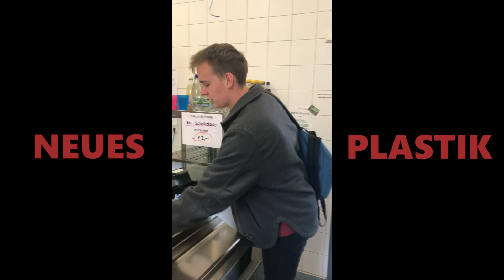Auffüllen statt Vollmüllen!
Umweltschutzprojekt des Graf Münster Gymnasiums Bayreuth